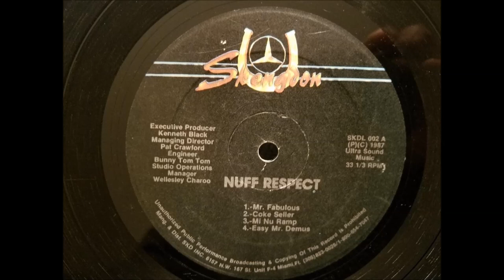Nicodemus - Gorilla - Skengdon LP - 1987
Nicodemus
Gorilla (Girls Hunter)
Skengdon LP - Nuff Respect - 1987